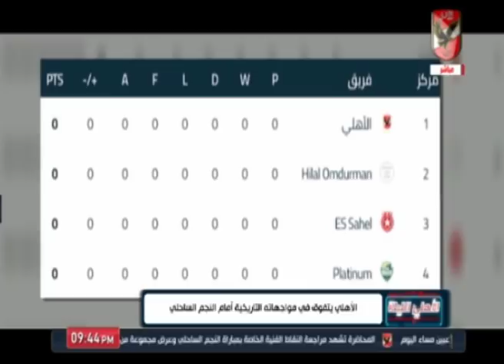حلقة الأهلي الليلة 28-11-2019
التردد: 12341 أفقي.
القمر: نايل سات.
معامل الخطأ: 5/6.
معدل الترميز: 27500